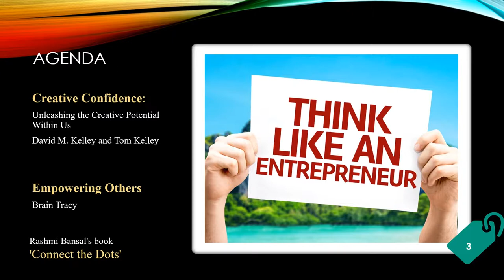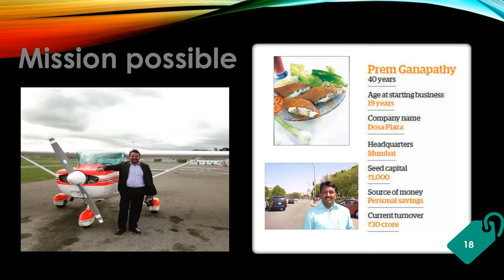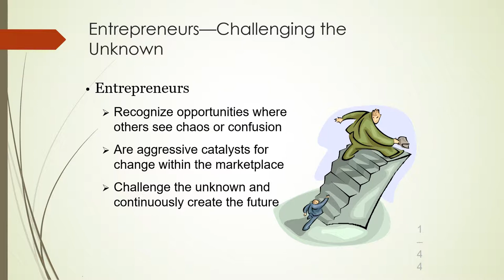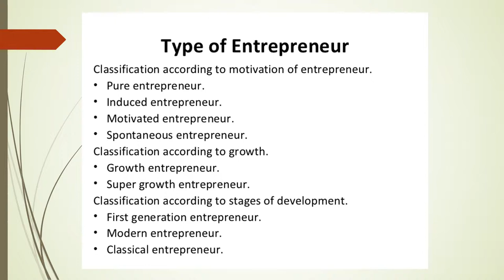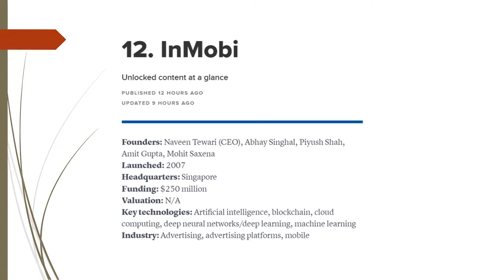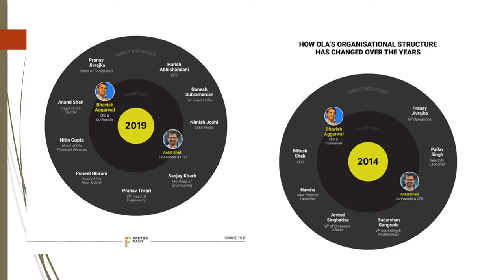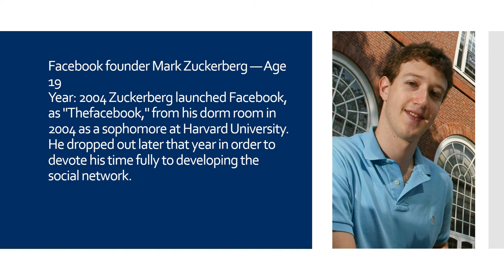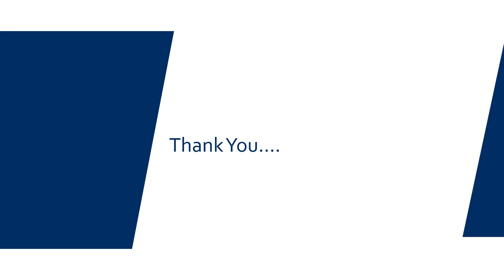Indian Entrerprenuers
Prepared exclusively for KJC students. Done by Dr.P.Baba Gnanakumar.  (It takes 20 seconds to begin)